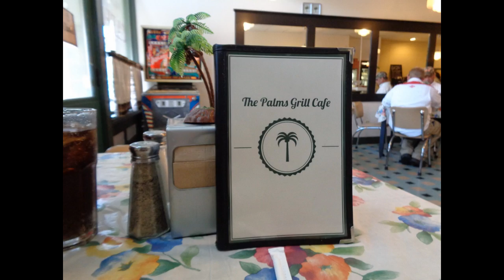Palms Grill Cafe Atlanta IL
A 40s and 50s type diner along Rt. 66 in Atlanta IL.